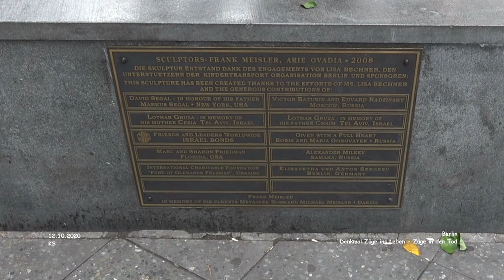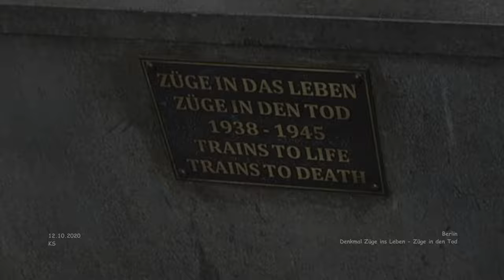Denkmal Züge in das Leben – Züge in den Tod - Berlin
Städtereise - Berlin